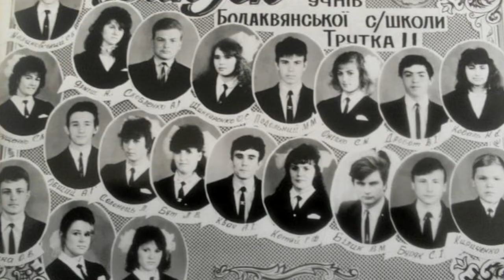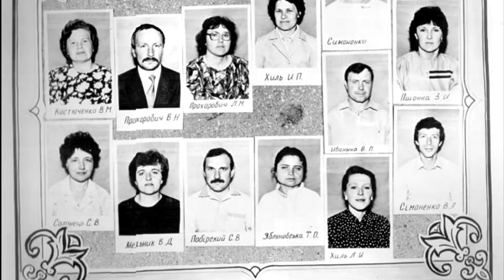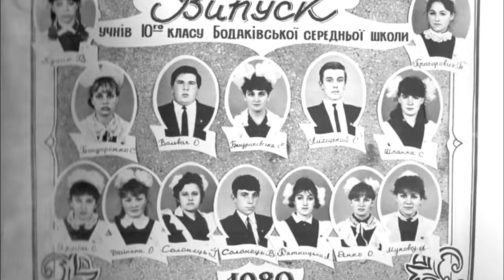СЕЛО МОЄ НАД РІЧКОЮ СУЛОЮ. Найперша ПІСНЯ ПРО СЕЛО БОДАКВА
слова Калюжка В.Г. музика Сеник П.М. Уважно слідкуйте за новими відео